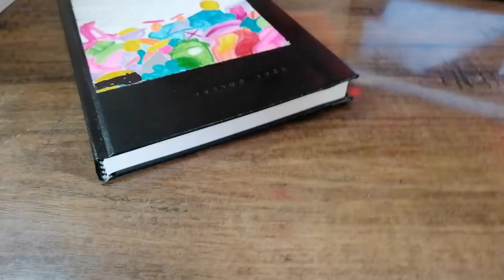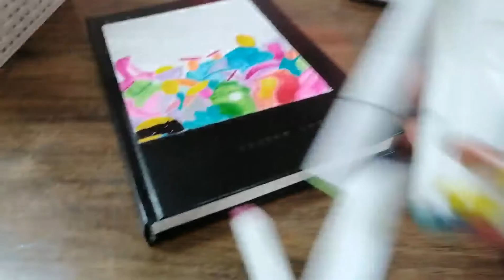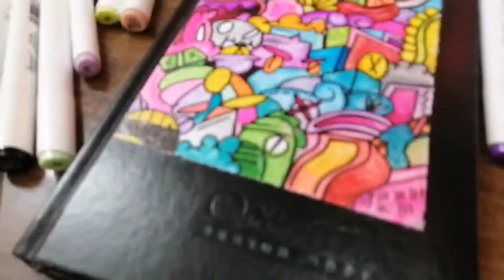Customizing my new sketch book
Hi guys I am back with new video this is the last video of 2020